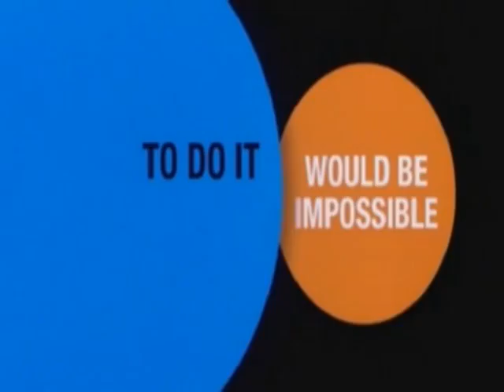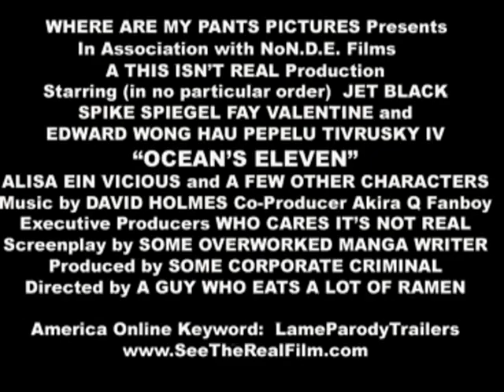Cowboy Bebop Ocean's Eleven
Repost from an account I can't seem to access anymore.